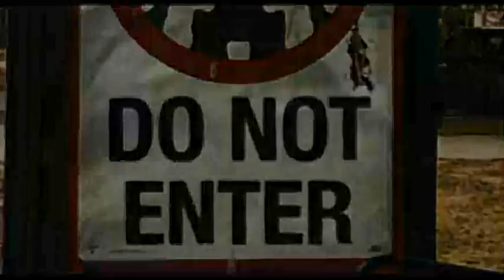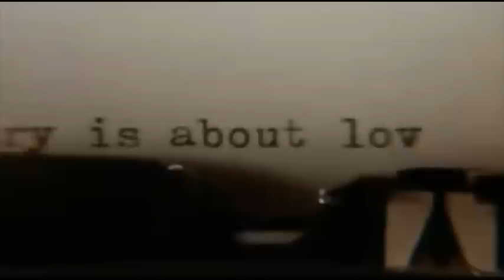Top 10 Films I Hate But Everyone Else Loves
The Top 10 Films I Hate But Everyone Else Loves